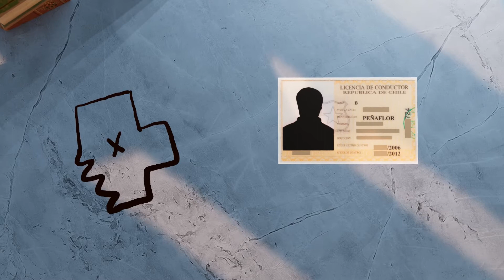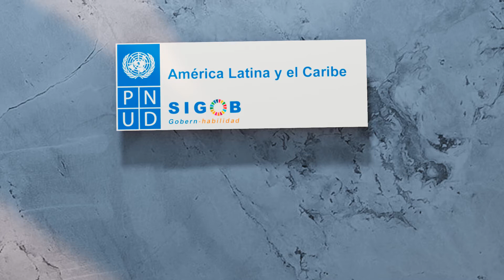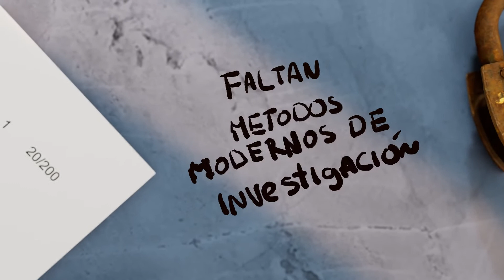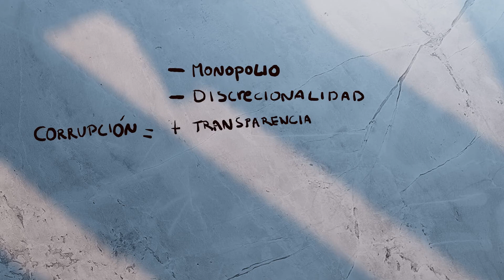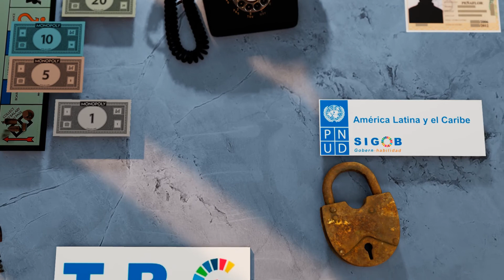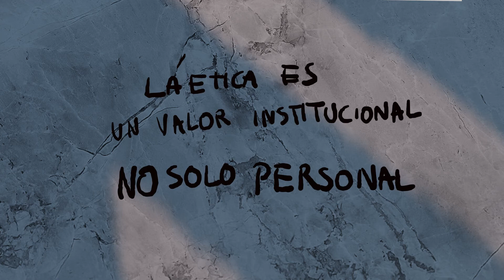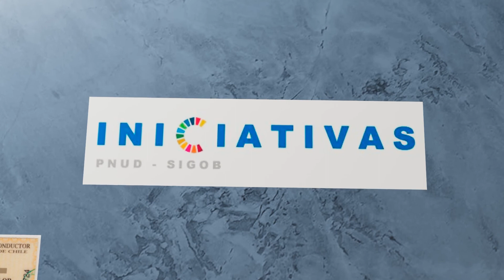Transparencia Y Aceleración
Video dirigido para naciones unidas sobre Transparencia hecho con GREB